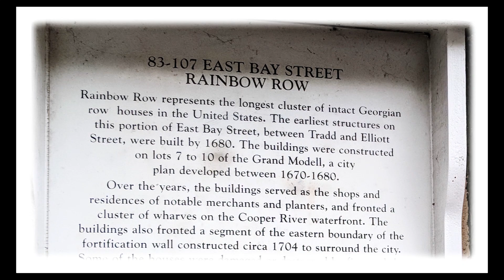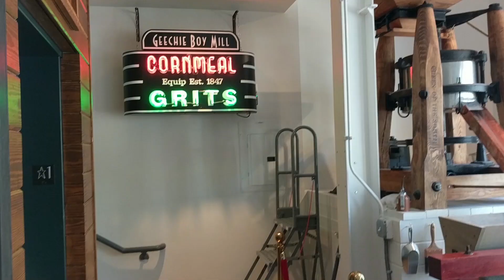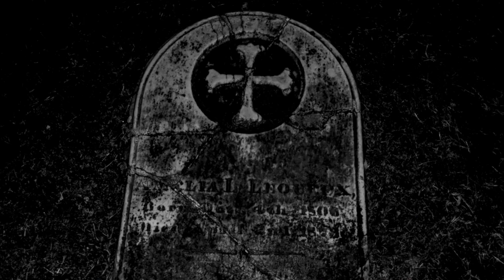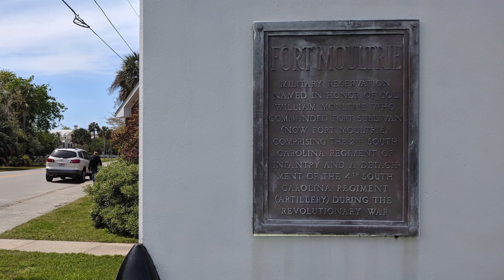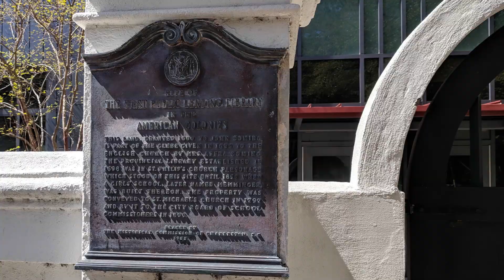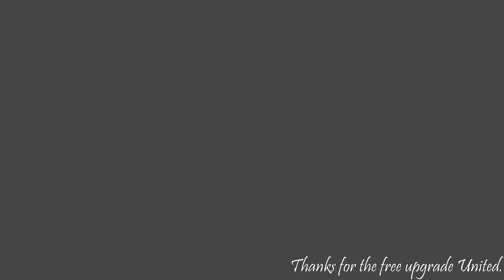Charleston Vacation 2018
Charleston Weekend, Spring 2018
 (or "now I know how Candace feels")

Shot with Google Pixel and Go Pro Hero 6 (Sony A6000 burned itself up and is STILL in for repairs).